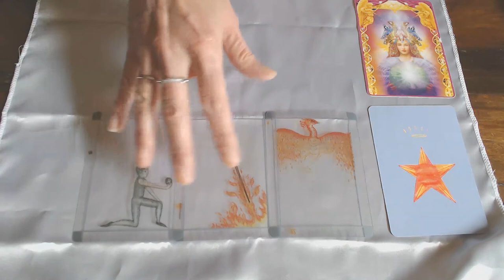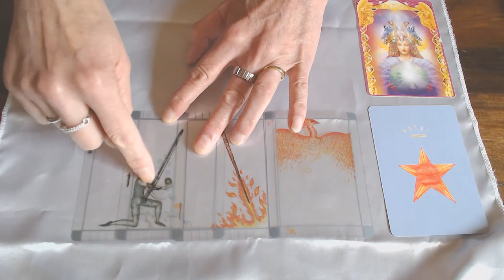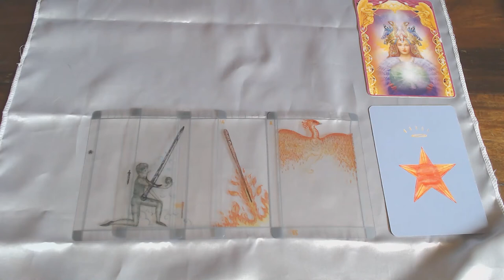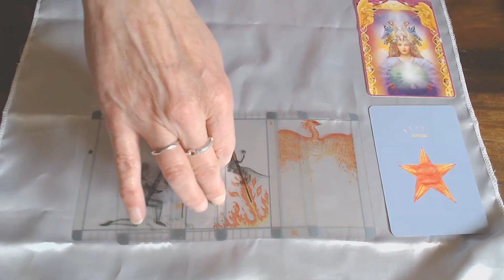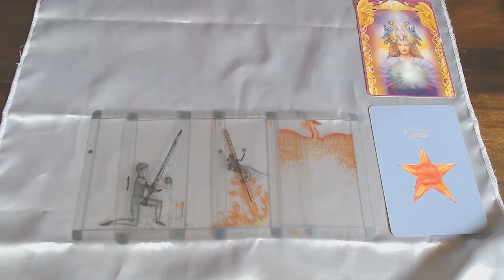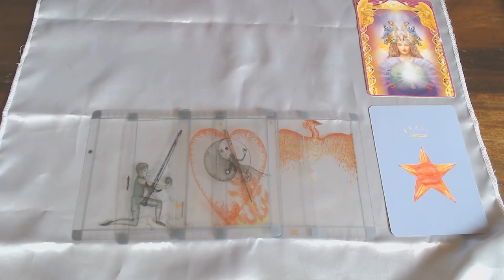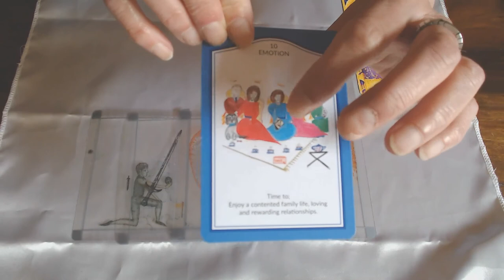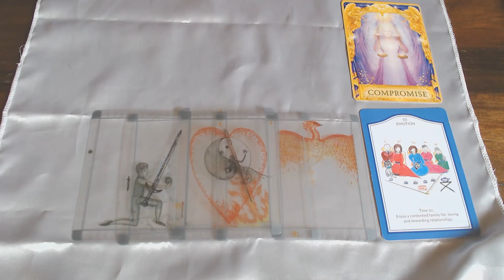PISCES WEEKLY 14TH TILL 20TH SEPTEMBER 2020/POWERFUL READING, ABSOLUTELY BEAUTIFUL!